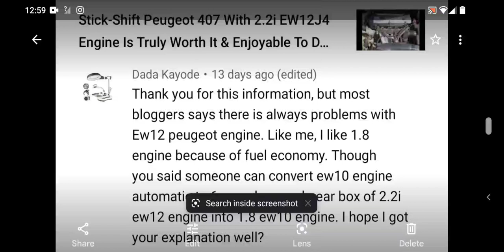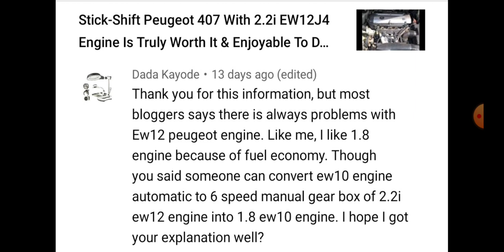Most Bloggers Claimed EW12J4 Is Problematic?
*LION-KING MONK CONSULTANCY SERVICES*

 - *OPTION A*
I collect/charge minimum of *N2,000* to respond to a one-time question or query from people for my Peugeot specialist/expert advice. A Follow up or different question/query for another  advice from me on Peugeot,  after I have responded and given my expert advice/explained solutions to your earlier questions/queries with a video, chats or email, will attract another payment.
Option A price: *N2,000 (minimum)*

- *OPTION B*
This is *N30,000* fee for Peugeot vehicle Pre-purchase Inspections & consultancy services,  where you can constantly seek for my expert advice on Peugeot vehicles without paying anymore, as much advice you want (other conditions apply).
Option B price:  *N30,000 (minimum)*

Note that the above 2 prices are non-negotiable and non-refundable. And its pay before service.

For my free expert advice, visit my YouTube channel (link below) and post your questions in any of my videos or posts comment sections. When I have time, I will choose the ones among them to respond to :

 *Lion-King Monk.*